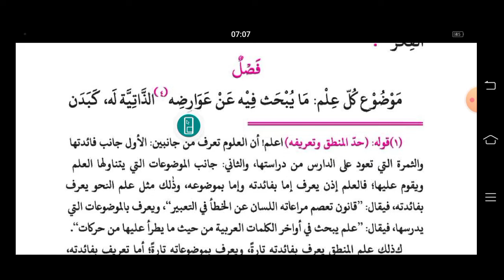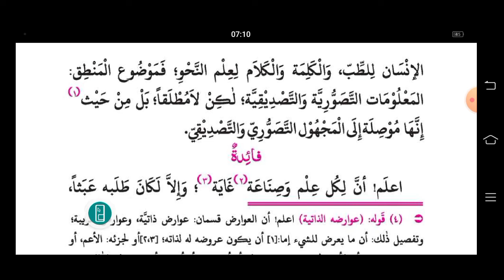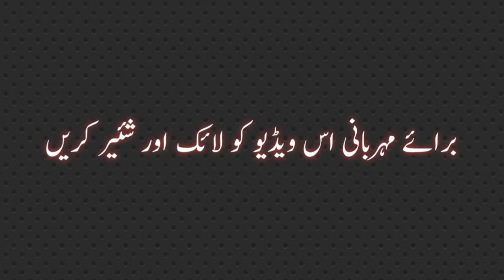MIRQAT (مرقات) LESSON NO :09